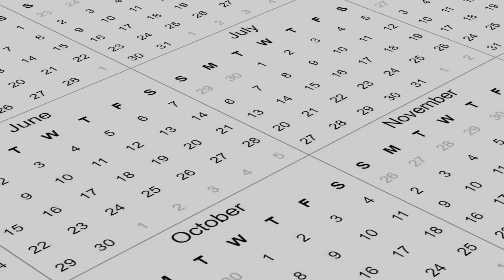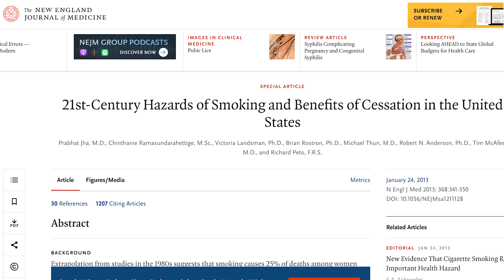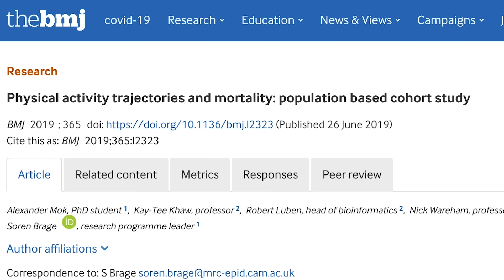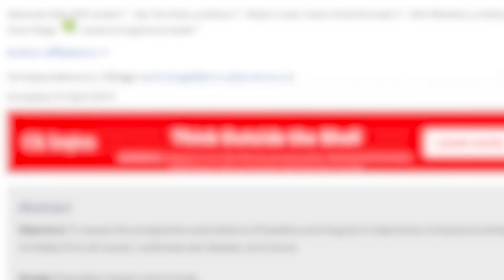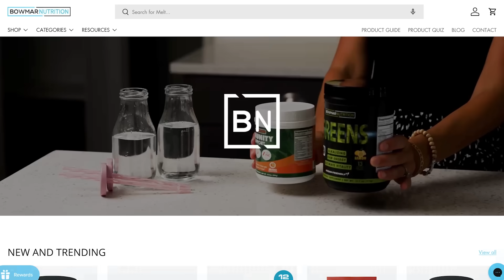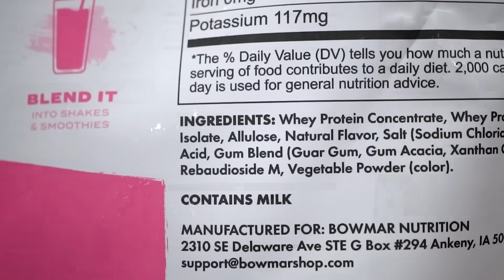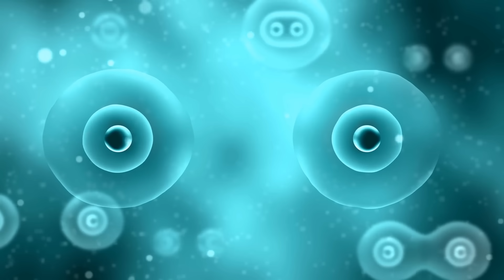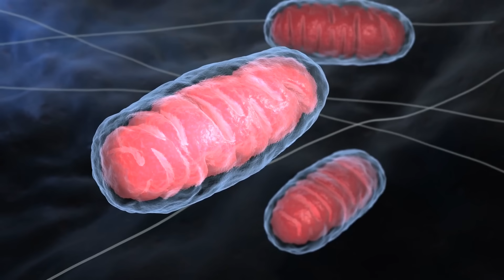New Longevity Research on Protein Intake & Exercise is the Best News You’ll Hear All Year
The Best News You'll Ever Hear About Longevity Research

References

Timestamps ⏱

0:00 - Too Late to Stop Bad Habits?
0:50 - Smoking
2:06 - Physical Activity
4:15 - Protein Requirements With Aging
5:50 - 15% Off Any Flavor from Bowmar
6:47 - Mitochondrial Health
9:25 - It's Never Too Late
9:20 - Chronological Age vs Biological Age